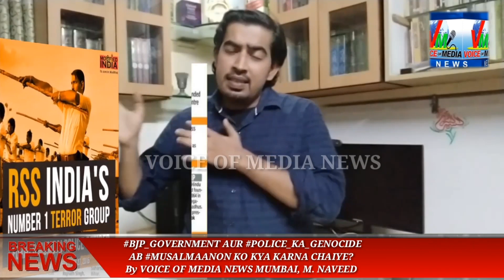Genocide on Indian Muslims. Message for INDIAN MUSLIMS FROM VOICE OF MEDIA NEWS TEAM.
To ALL MUSLIM BROTHERS & SISTERS. WATCHING THE PRESENT SITUATION IN INDIA, CREATED BY THE FASICT GOVERNMENT GENOCIDE DONE ON INNOCENT MUSLIMS AND ANTI CONSTITUTIONAL BILL PASSED BY THIS FASCIST GOVERNMENT.

AT PRESENT WHAT SHOULD BE DONE BY MUSLIMS  A MESSAGE BY VOICE OF MEDIA TEAM. AGAINST ANTI MUSLIM GOVERNMENT#BJP & RSS